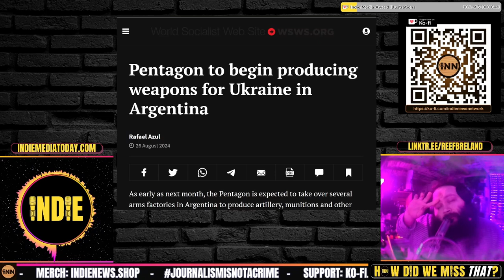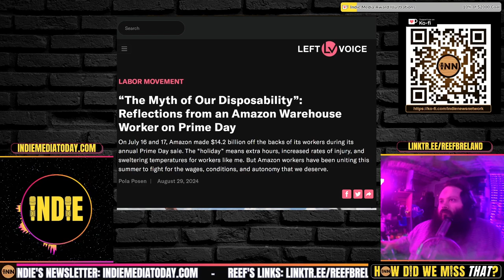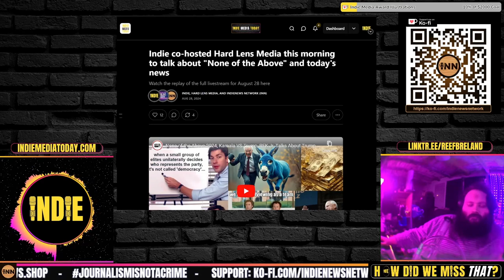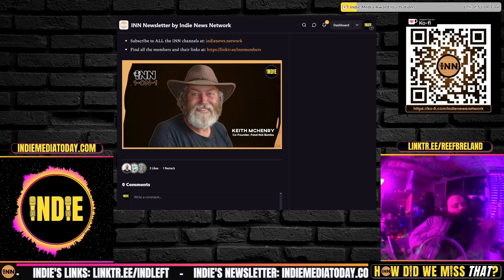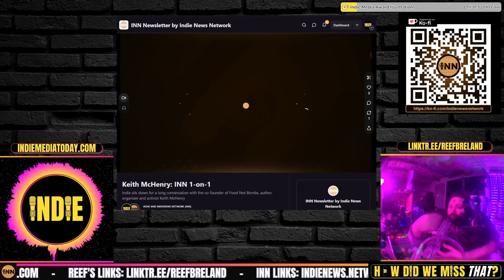Argentina Making US Weapons for Ukraine | Scorching Prime Day | Keith McHenry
⭐ Quick Hits
Argentina manufacturing weapons for Ukraine for the Pentagon

Amazon Prime Day were the Hottest Days on Record

Credits:
⭐ Thumbnails & Outro: Bigmadcrab & Indie Left
⭐ Intro: Joe @STFUshitlib3 & Indie Left
⭐ Outro Music: Redpilled by Jesse Jett & The Awakening by Patrick Patrikios